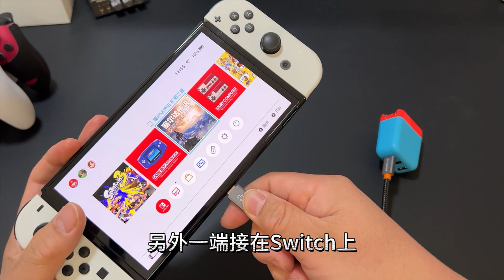Switch氮化镓充电底座，TV模式36瓦充电头够吗？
一个小小充电头，可以替代任天堂NS的底座和充电器，这是优籁特Switch氮化镓便携底座，36W版本